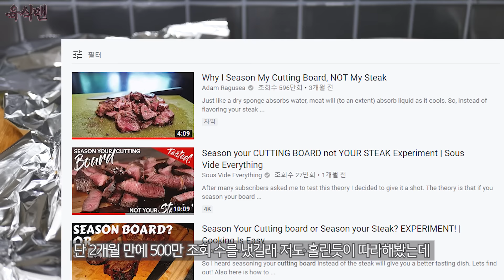발상의 전환 스테이크 레시피 : 상식파괴! 무진장 편해지는 스테이크 굽기 (코스트코 안심) [Eng CC]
안녕하세요! 오늘은 기존 상식과는 많이 다른 스테이크 조리법으로
코스트코 안심을 구워봤습니다. 재밌게 봐주세요!
이 조리법이 일반적인 스테이크 조리법에 비해 정말 쉽고 간편한 이유는
고정댓글에 남겨두었습니다!!!

[발상의 전환 스테이크 재료 목록]
안심
포도씨유
버터
로즈메리
후추
마늘
소금

참고한 레시피 영상
Why I Season My Cutting Board, NOT My Steak